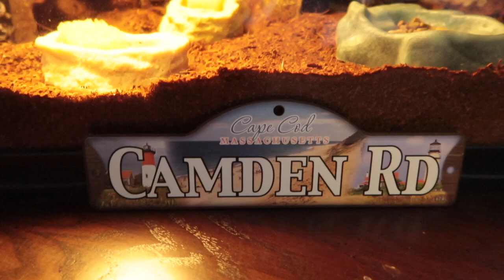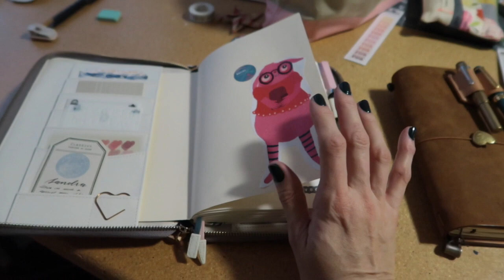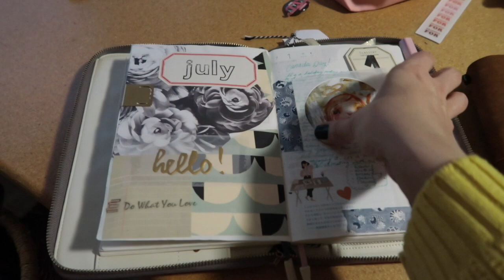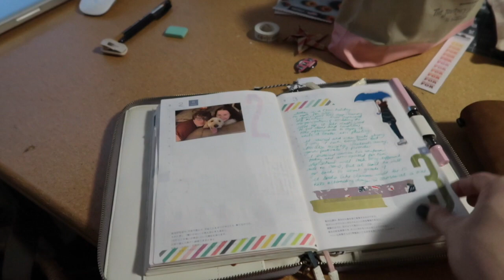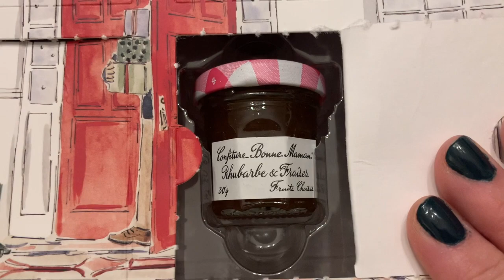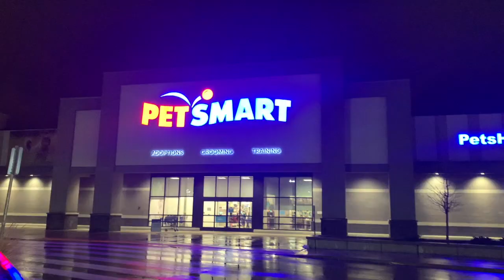vlogmas :: by the lakeside :: day 9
Colours I mentioned are Afternoon Tea, Bell in Time and Chivvy Along

Advent Calendar's:
Chelsea Luxe Yarn